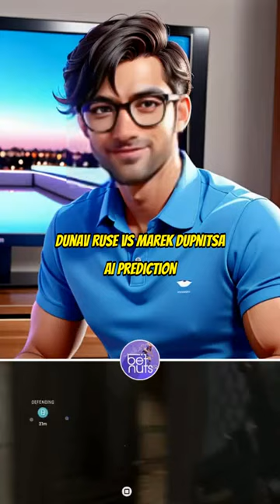Dunav Ruse vs Marek Dupnitsa | 26-09-2023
Dunav Ruse vs Marek Dupnitsa, played in the Second PFL in Bulgaria.

Who's going to take the crown: Dunav Ruse or Marek Dupnitsa?